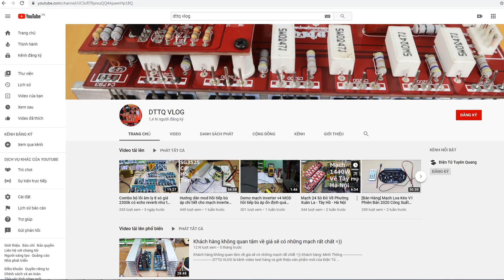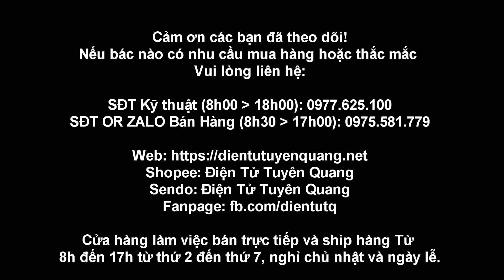REVIEW - Mạch 32 Sò 1943/5200 Ráp Sẵn Về Thị Xã Hoàng Mai, Nghệ An.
Khách hàng: Nguyễn Công Lý
DTTQ VLOG là kênh video test hàng và giới thiệu sản phẩm mới của Điện Tử Tuyên Quang, quý khách có thể liên hệ với chúng tôi qua thông tin bên dưới.